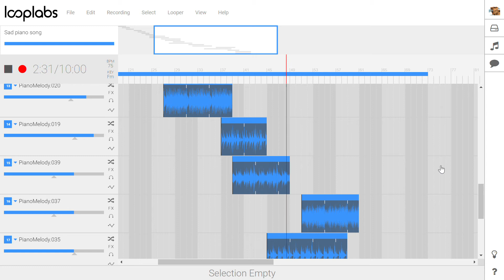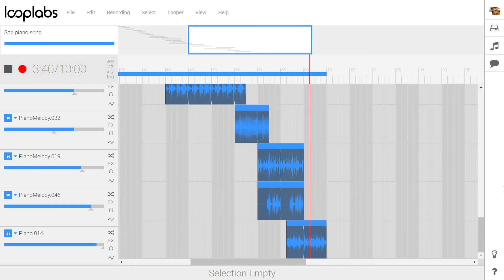Sad Piano Song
Here is the link to make songs